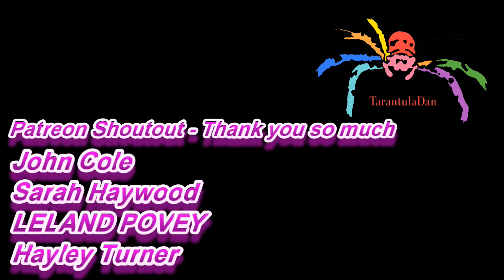Madmongoose African Safari - Stripping to my boxers.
Please check out the links below to Madmongoose and if you're feeling like coming alone next year please contact them and get your name down to join us in 2020.

TarantulaDan
Stourbridge
DY89GR